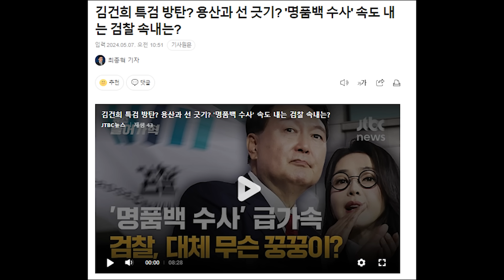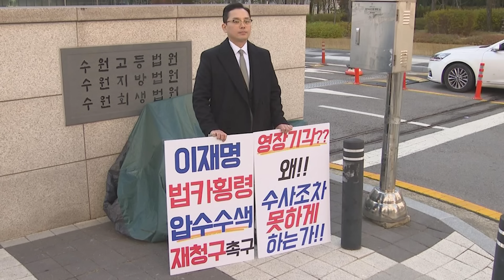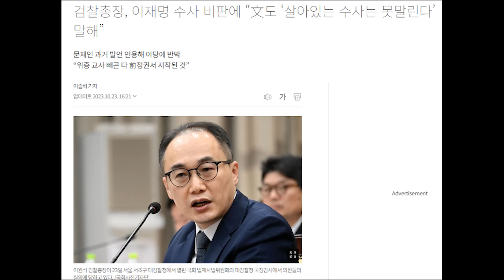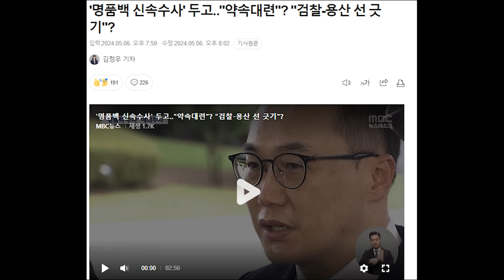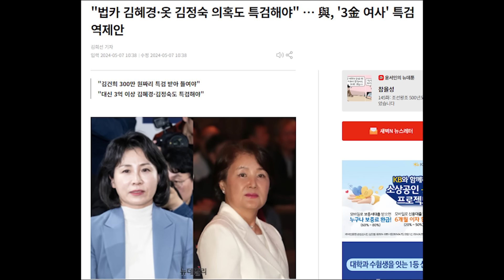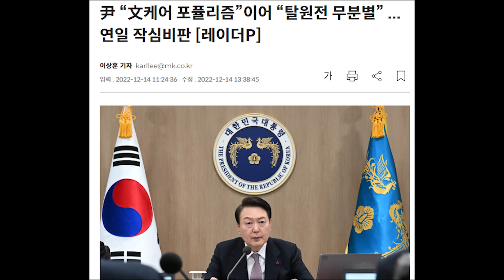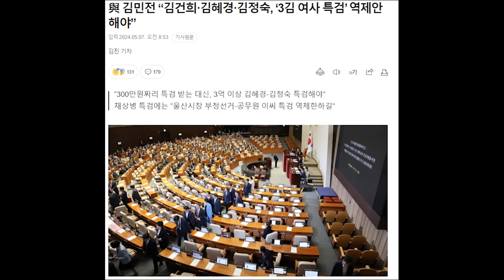검찰총장, 김건희 '명품백 의혹'에 입장 발표....보수 진영 싸늘.. / 이제와서 3김 특검 역제안..